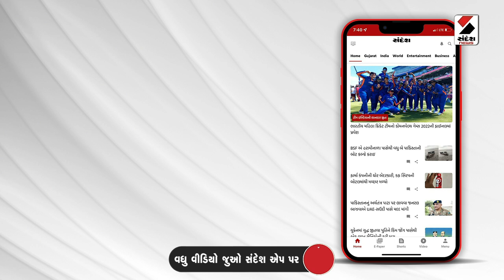Nitin Patel Statement | હિન્દુ એકતા મુદ્દે પૂર્વ ડે સીએમ નીતિન પટેલનું નિવેદન | Ex Dy.CM Gujarat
હિન્દુ એકતા મુદ્દે પૂર્વ ડે.સીએમ નીતિન પટેલનું નિવેદન
હિંદુઓમાં એકતા ઓછી છે અને જ્ઞાતિવાદ વધુ:નીતિન પટેલ
આપણે હિંદુઓના નામથી એક થવાની જરૂર:નીતિન પટેલ